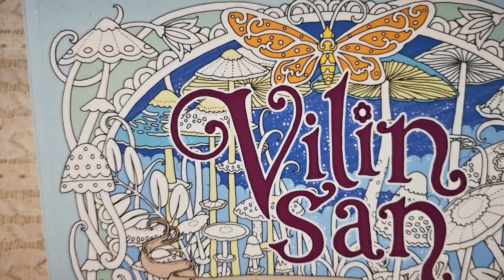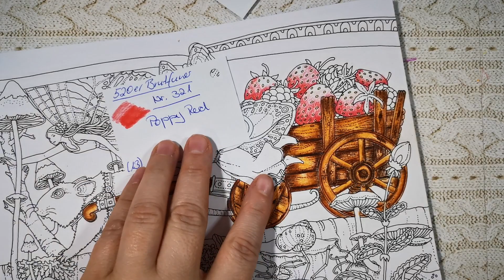Tomislav Tomic` Projekt 2022 Day 3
Hallo ihr Liebe!
Ich werde versuchen jeden Tag ein 30 Minutiges mal Video
hoch zu laden. Um euch zu zeigen, das jeder sich die Zeit nehmen könnte,
um 30 Minuten seinem Hobby nach zu gehen.
In dem ganzen Projekt werde ich die 520er Brutfuner benutzen.
Ciao eure Helene.
To show you that everyone could take the time to do
their hobby for 30 minutes.
In the whole project I will be using the 520 Brutfuner.
Ciao your Helene.